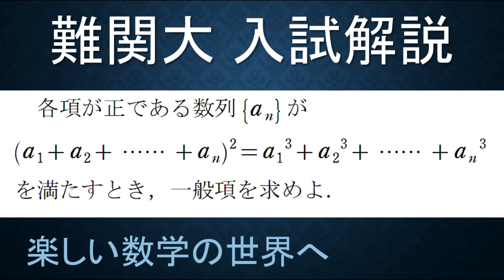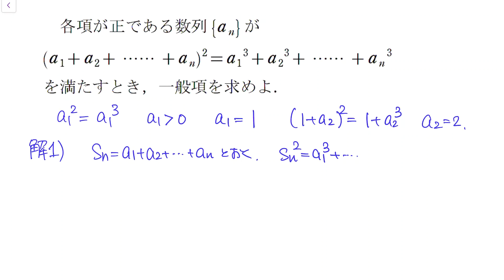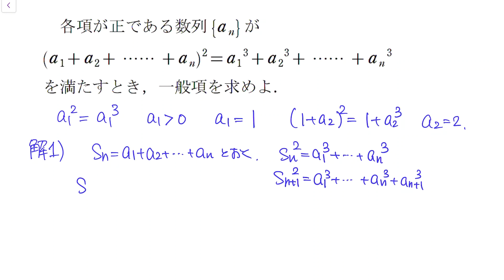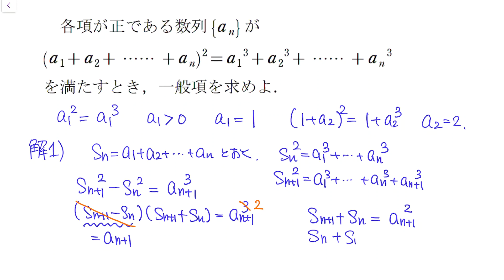＃25 難関大学入試問題解説【数検1級/準1級/高校数学/数学教育】大学への数学 １対１の対応の演習 数Ｂ 数列 帰納法の演習 別解説